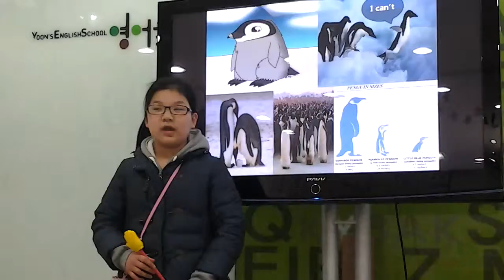영어숲발표 penguin-아현